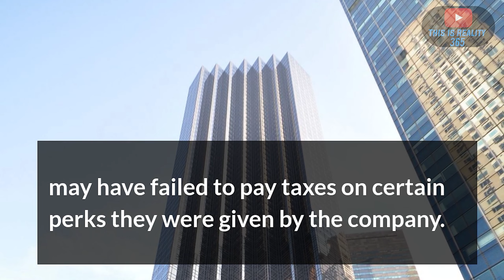Manhattan DA " has "NO" plans to charge president TRUMP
A lawyer for the Trump Organization says the Manhattan District Attorney's office indicated no immediate plans to bring charges against former President Donald Trump.

Ronald Fischetti told Politico on Monday that in a meeting with District Attorney Cyrus Vance's team last week, they told him the charges under consideration were against the Trump Organization and executives who may have failed to pay taxes on certain perks they were given by the company.

"We asked, 'Is there anything else?'" Fischetti told the outlet. "They said, 'No.'"

J.R.